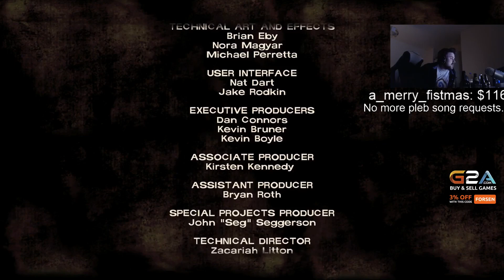Forsen plays The Walking Dead: Episode 2